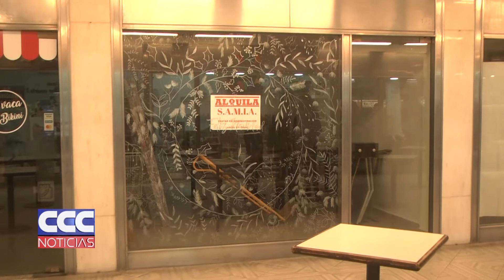02 Agustín Auad A diario se multiplica la cantidad de comercios que cierran